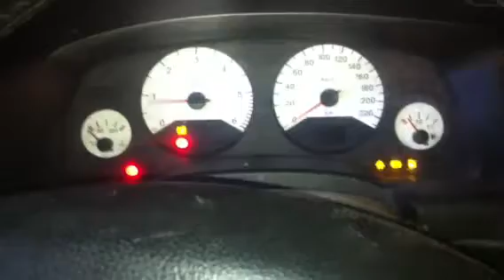Z5316 Двигатель Opel Zafira A 2.2td Y22DTR